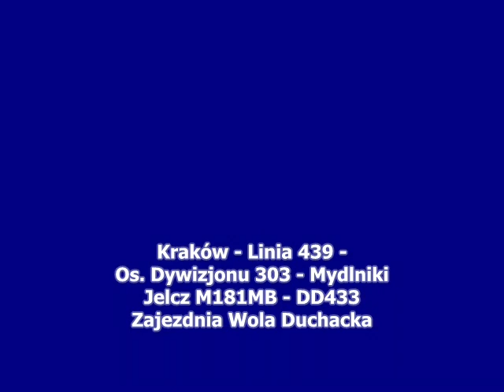Jelcz M181MB - DD433 [*] 1998-2014 ♪ ZF ♪ Linia 439 🚍 MPK Kraków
Witam wszystkich ponownie z serią Piątek z Jelczem :)
W poprzednim tygodniu serii tej zabrakło więc powracam z najlepszą dostawą Odkurzaczy z ZFem.
Jesień 2012 roku, nie dawno powstała linia 439 na której często Odkurzacze z 1998 roku pojawiały się w szczycie komunikacyjnym.
Wtedy jeszcze linia 439 miała nietypową końcówkę przy Os. Dywizjonu 303. W późniejszym czasie linia 439 zawracała przy Skarżyńskiego tuż obok akademików.
Akurat tego dnia trafiłem na bardzo spoko kierowcę z którym udało się zmaienić parę słów o Jelczach.
DD433 to prawilny ZF z pięknie grającym mostem. Niestety na przedniej ścianie brakowało logo Jelcza.
Zapraszam do oglądania/odsłuchiwania :)

Archiwalny przejazdy autobusem przegubowym
Jelcz M181MB - DD433
Autobus wycofany z eksploatacji w 2014 roku

Linia 439
Mydlniki - Os. Dywizjonu 303

0:19 Przejazd na odcinku:
Okulickiego
Wiślicka
6:26 Os. Dywizjonu 303

Os. Dywizjonu 303 - Mydlniki

6:45 Przejazd nagrany na odcinku:
Os. Dywizjonu 303 - Wiślicka - Okulickiego

10:15 kierunek - Mydlniki

10:45 dźwięk silnika Mercedes-Benz OM447 hLA